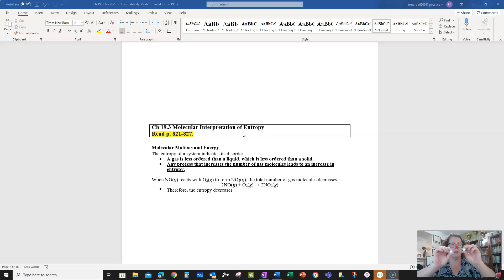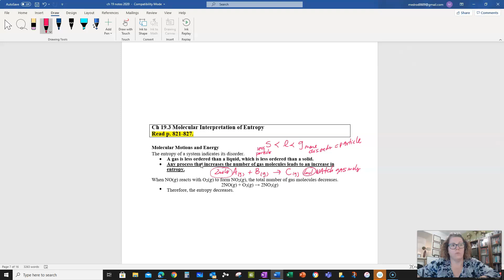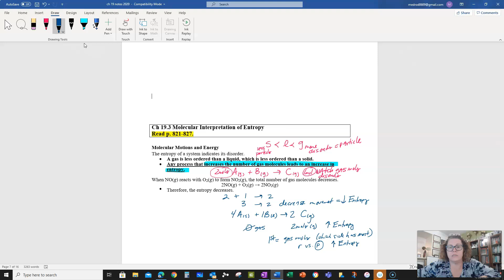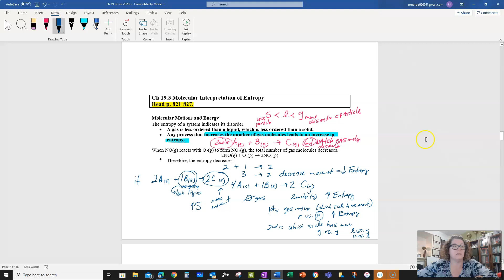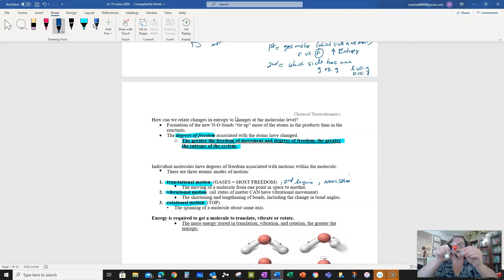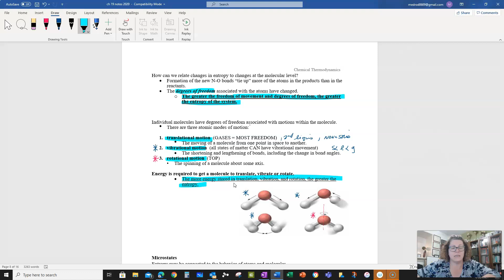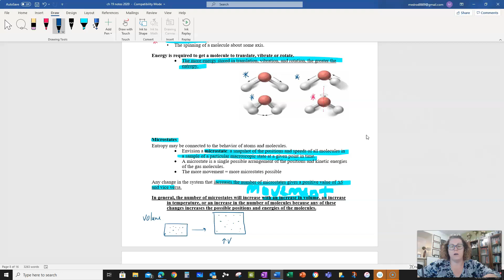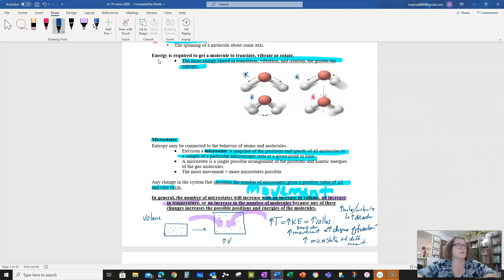19 3 Molecular Movement